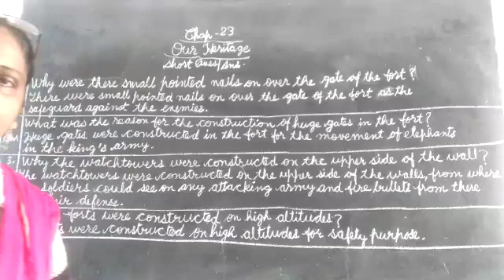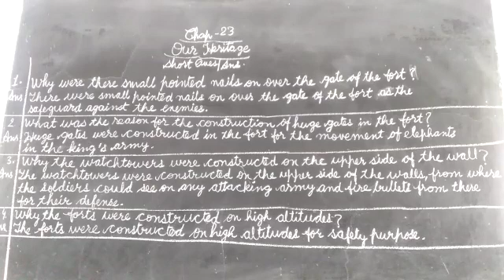Class -5th EVS ( 9 dec.)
Ch - 23
Short Q/A